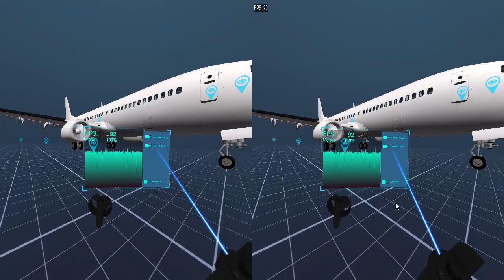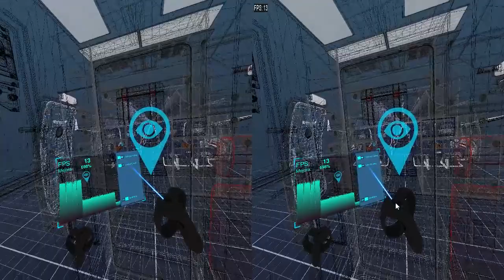OptimizationSample 6 25 2018 7 08 23 PM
VISIT WaveEngine.net FOR TONS MORE VIDEO NEWS & TIPS